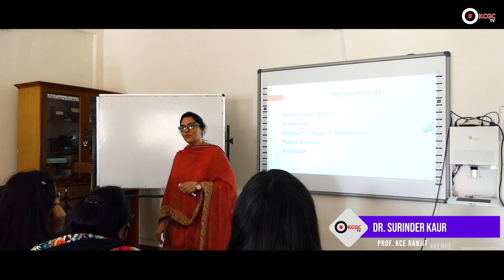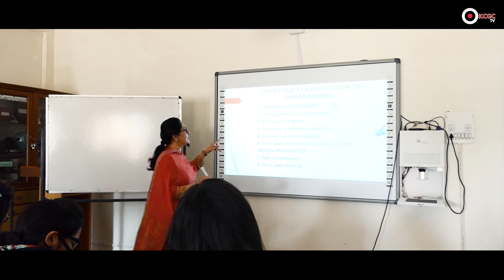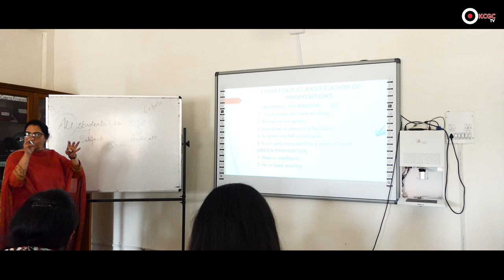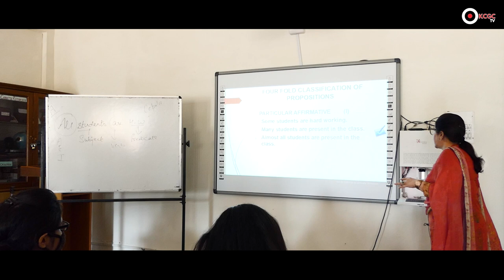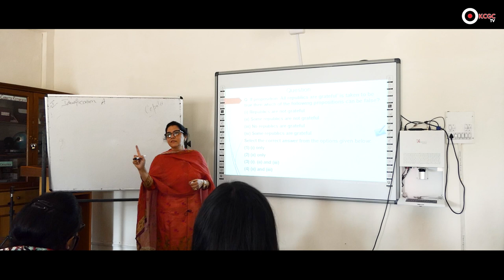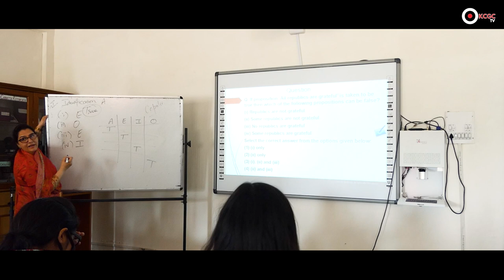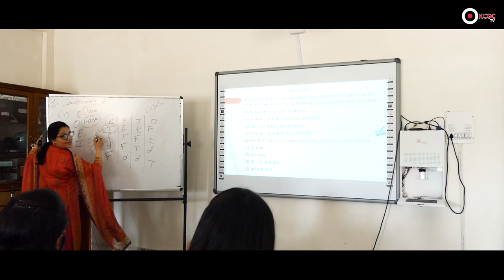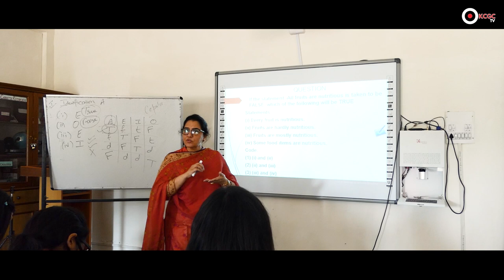A lecture on Logical Reasoning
An Interesting Lecture by Khalsa College of Education